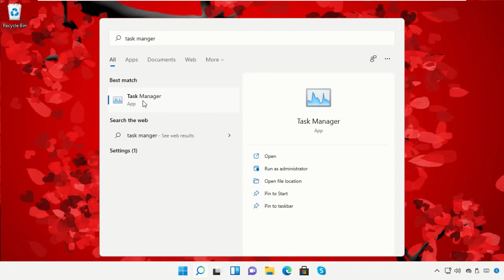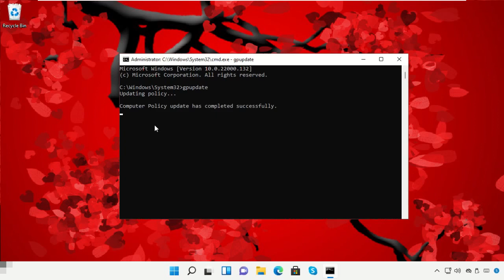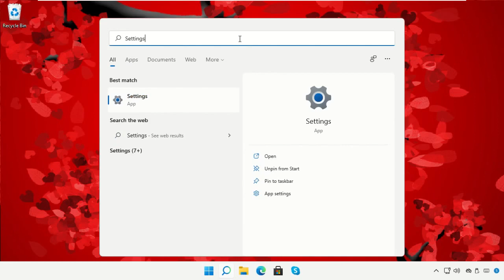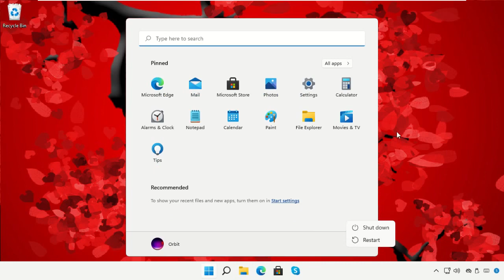Windows 11 - Conas Deisigh ERR_NAME_NOT_RESOLVED i Google Chrome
Tutorial : [ Windows 11 - Conas Deisigh ERR_NAME_NOT_RESOLVED i Google Chrome ]